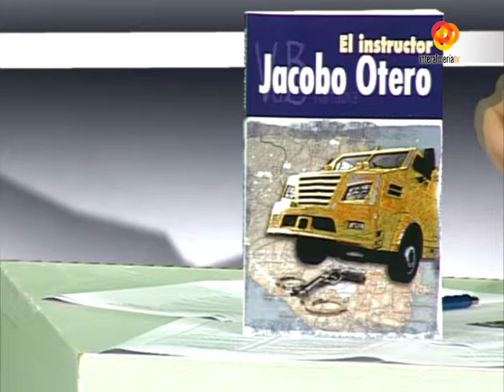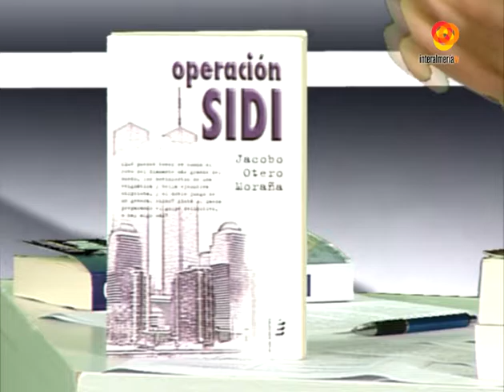Interalmeriatv Almeria Abierto al atardecer 18 10 16 p3